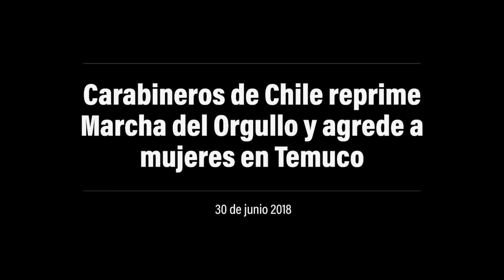Carabineros de Chile reprime Marcha del Orgullo y agrede mujeres en Temuco